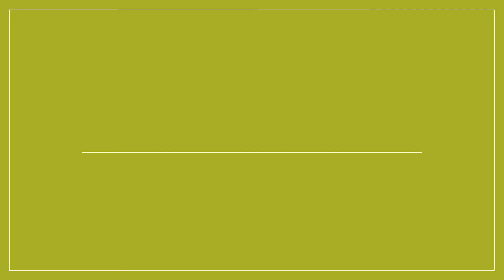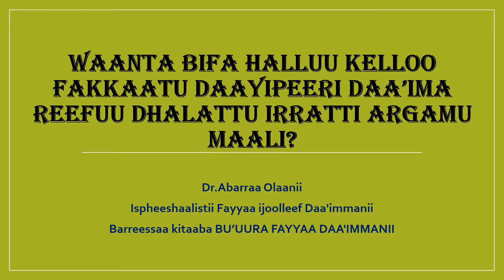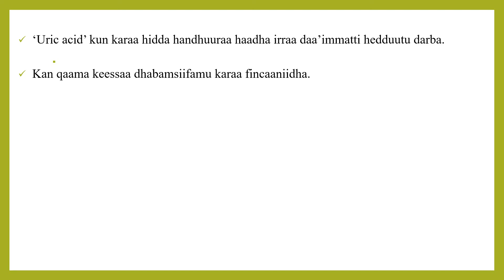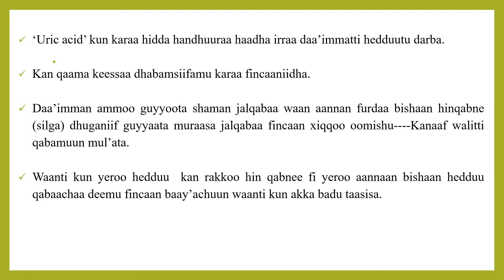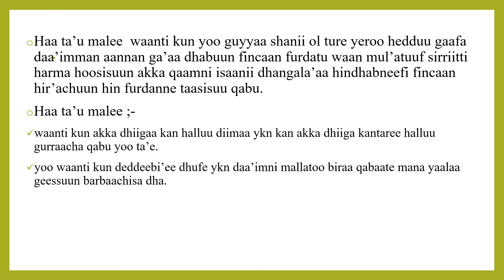Waanti Halluu kelloo qabu kan torban jalqabaa daayipeerii daa'immanii irratti mul'atu maali?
"urate crystal' maali
maaltu fida?
maal gochuu qabu maatiin?